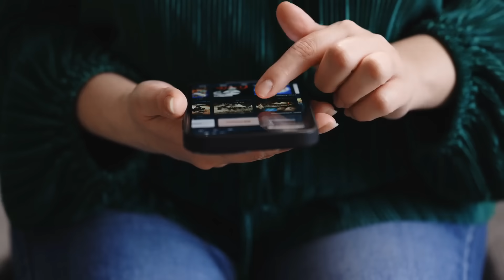Handsome Boss Vs Cute Girl -বস মেয়েটিকে পাওয়ার জন্য যা করলো ।। Korean Romantic Drama Explain part 3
Handsome Boss Vs Cute Girl -বস মেয়েটিকে পাওয়ার জন্য যা করলো ।। Korean Romantic Drama Explain Bangla
Handsome Boss Vs Cute Girl  বস মেয়েটিকে পাওয়ার জন্য যা করলো ।। Korean Romantic Drama Explain part 2
When Rich Spoils Kids Fall in Love with Poor Village Girl - Korean Romantic Drama Explain in Bangla
When Rich Spoils Kids Fall in Love with Poor Village Girl-Korean Romantic Drama Banglaexplain Part 2